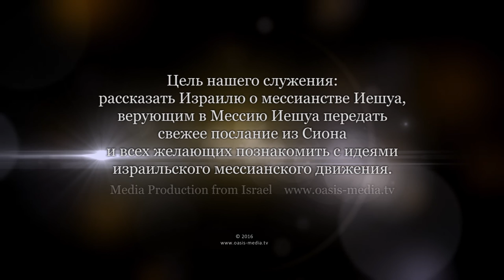Грехи вождей и отцов. Урок 5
Обличать или не оказывать сопротивления помазанникам Господним? Следовать ли примеру Давида, как он относился к Шаулю (Саулу)? Кто были помазанники тогда (в ветхозаветные времена) и сейчас?